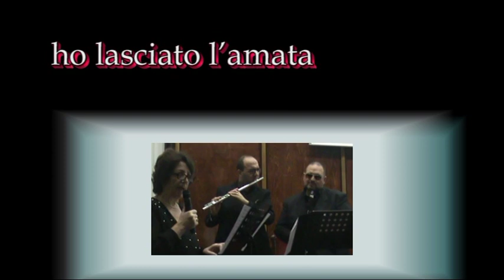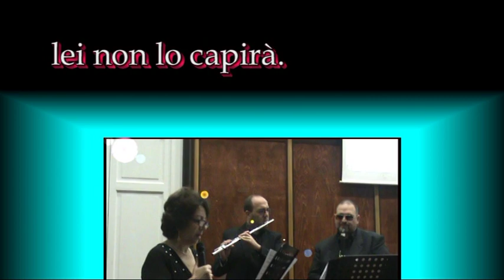"La forza di Ignazie" - Musica Roberto Prandin testo Bruno Mancini. Eseguono Umbro- Pagliaruli- Neri